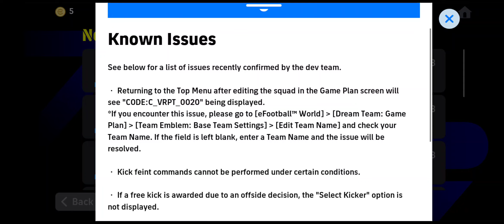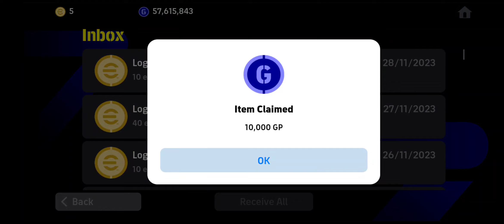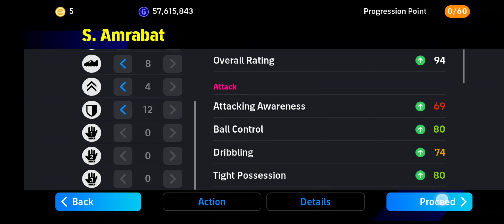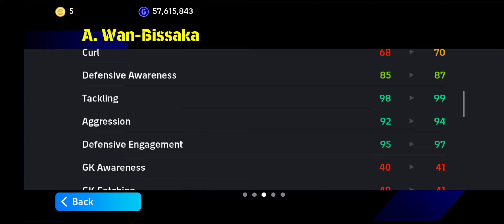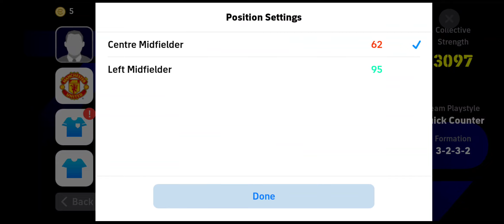LAST DAY🙏🥺 FREE 4,500 COINS PERCUMA🆓😍🪙🪙🪙🪙✨ TAKE CARE GUYS!! SALAH RACIK LAST DAY HARINI! MELAYANG GP